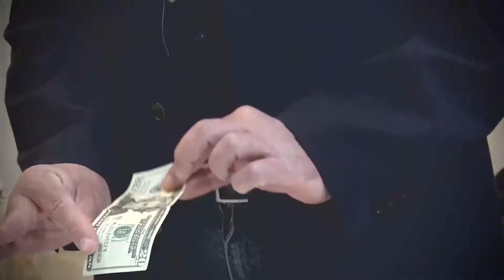ELIMINATOR PLUS by Astor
This is a gambling effect where the spectators have the chance to win a banknote, with no financial risk. There are two envelopes, one red and one black. In one of these envelopes is a banknote. From a shuffled deck, the spectator eliminates cards until there is only one left. The spectator can win the banknote if the color of the last card matches with the color of the envelope holding the banknote. But this will never happen! As a highlight of the routine: in the envelope matching the color of the last card, there is a prediction card with an opposing colored back. This card perfectly matches the value and suit of the last card. In case of the PLUS version, there can be up to three spectators in the routine! No deck, or prediction cards, or envelope switches! No gimmicked prediction cards, or envelopes. No multiple prediction cards in one envelope! Easy to master and to perform!